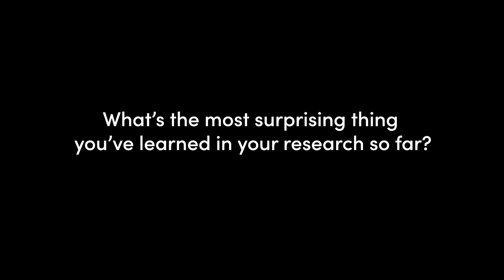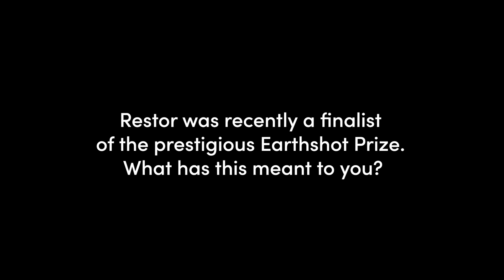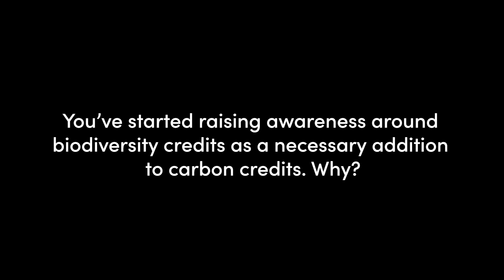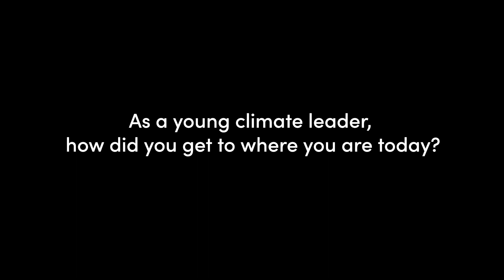Tom Crowther on new platform Restor and biodiversity – rather than carbon – credits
As one of the most cited and quoted young ecologists, Thomas Crowther, who leads a research lab on global ecosystems at ETH Zurich, came to the COP26 in Glasgow as a leading voice for the importance of landscape restoration for countering climate change. His new platform Restor, developed with Google to assess the restoration potential of any landscape, was recently named a finalist for the esteemed Earthshot Prize, and he sits as co-chair of the UN Decade on Ecosystem Restoration. Here, he talks about his new initiatives, ideas and what restoration means to him.